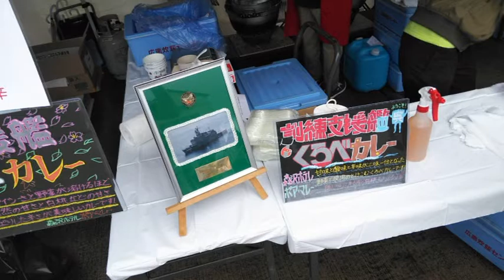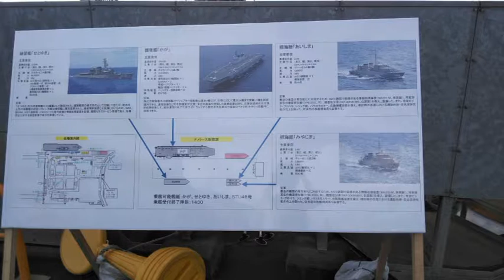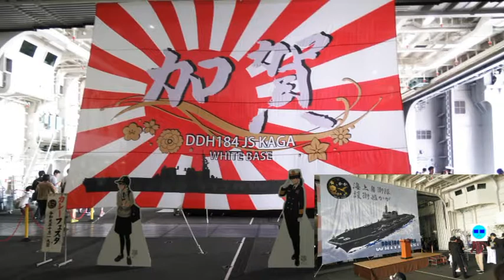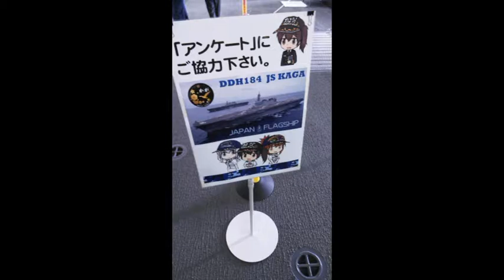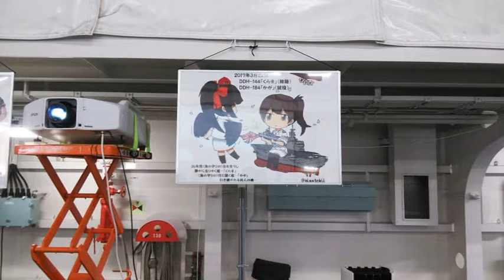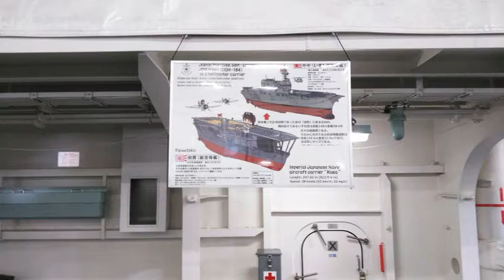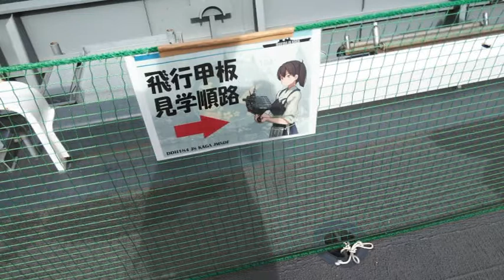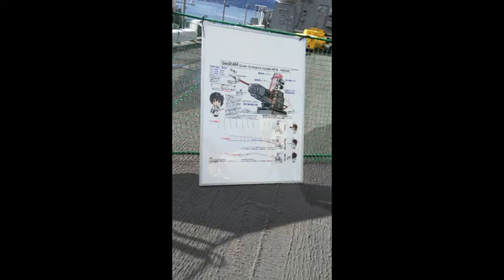ST013-9 【広島・呉旅行】「２日目」護衛艦かがに乗船して、流石に気分が高揚します。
今回は呉海自カレーフェスタ2019で一般公開されていた護衛艦「かが」を見学してきた模様をお送りします。
撮影場所の都合上、静止画に音声をあてる、雑談形式での提供となりますのでご了承下さい。

それにしても加賀さんとかがさん…　色んな意味でそっくりだった…